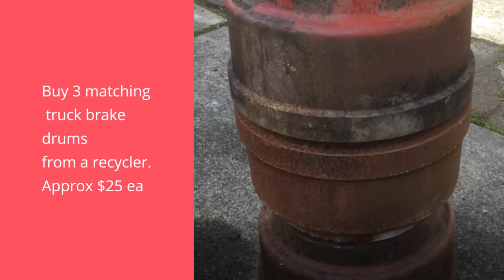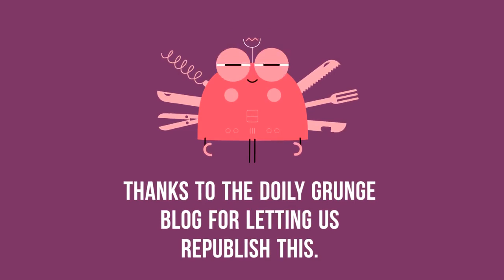Homemade Potbelly Stove Heater for your Man Cave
Did you know you can make a potbelly stove heater for your shed out of old brake drums from a truck. You'll need a few skills or a handy mate to help you but with a day spare you could make this hot heater for your man cave.